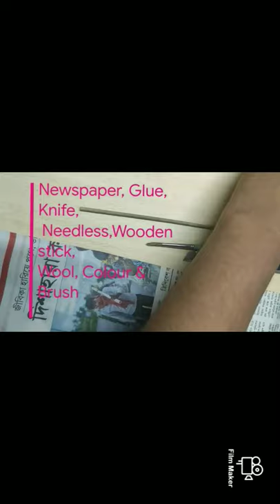How to make easy Newspaper Wristband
Newspaper is available in our room. So we can re-use the newspaper